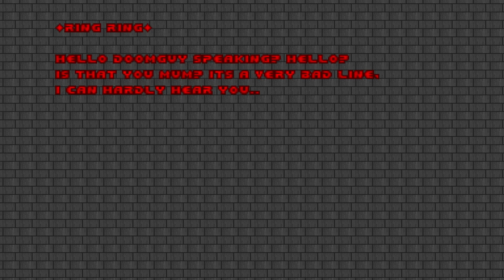Doom with Going Down.Map 15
Map15:Gladiator
"Going Down" is a 32-map Boom-compatible wad, created in November 2014 by Cyriak Harris(mouldy). The wad is known for its small, fairly hard maps with high body counts, and gameplay the author has described as "chaotic-evil". The WAD was named as a winner of the 21st Annual Cacowards.